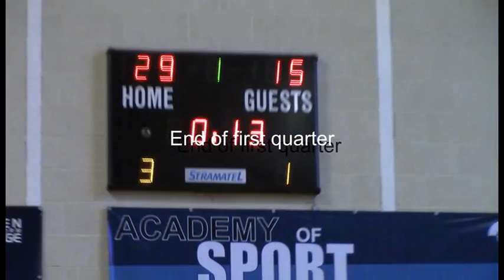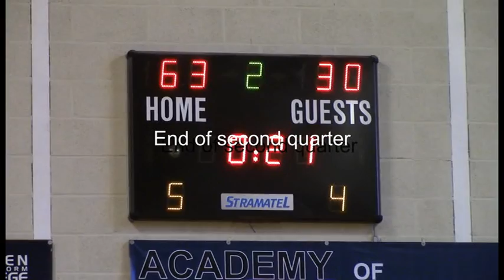Itchen College vs SEEVIC - EABL Week 17 28/01/15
Game coverage of the week 17 game between Itchen College and SEEVIC played at Itchen College Sports Centre 28/01/15